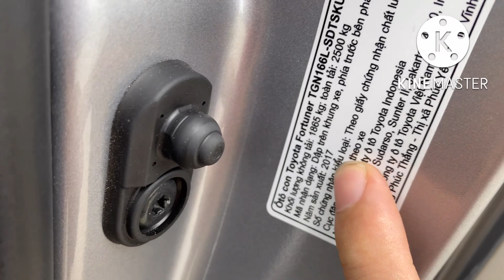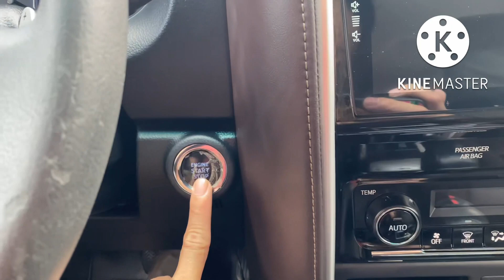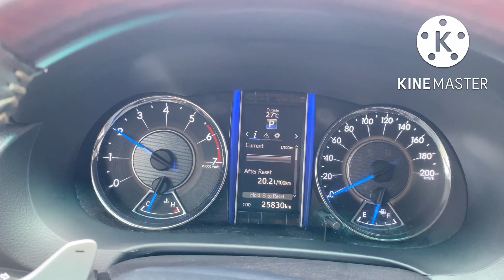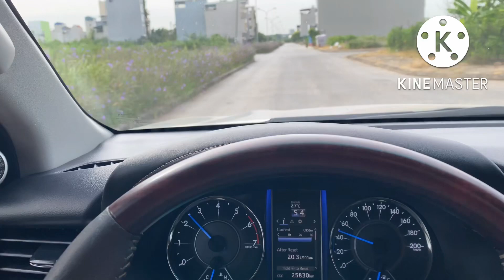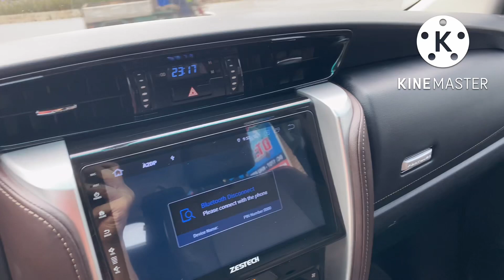Giá Bán 810tr toyota fotuner sản xuất năm 2017 số tự động máy xăng ,LH em lợi 0986265090